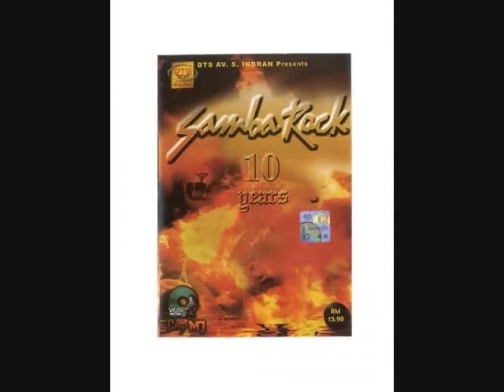Hervin - Unnaithedi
Hervin's Unnai thedi.StiLL being heart beat of most of Hervin's fan.This song is one of evegreen song of Malaysian Mannin Mainthar.This song actually mix of rock & jazz..Just enjoy the song..Pls comment ur opinion.